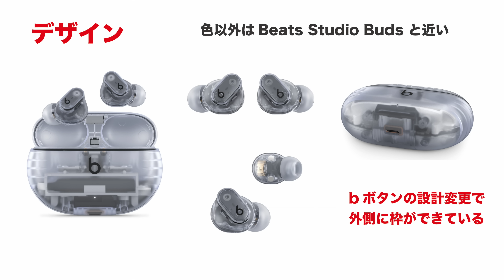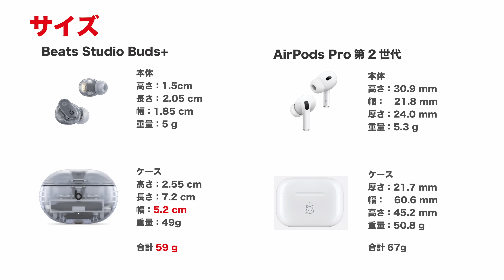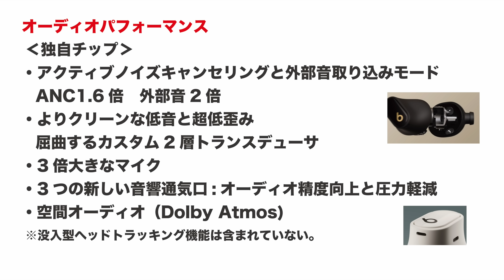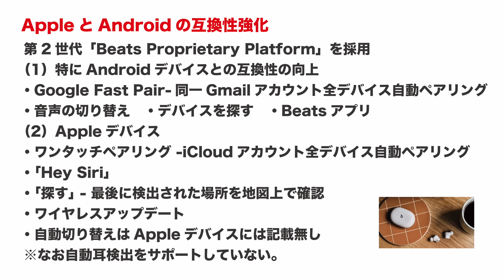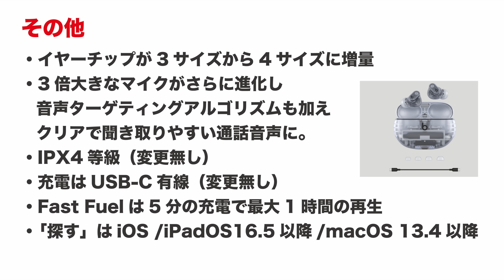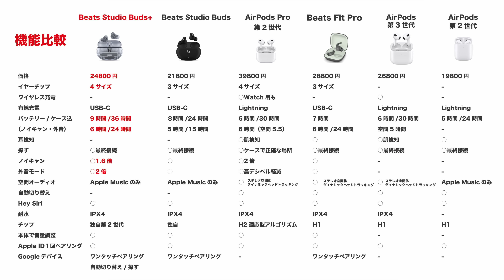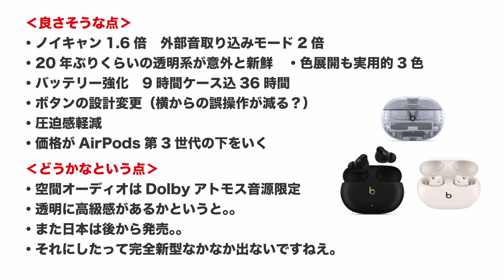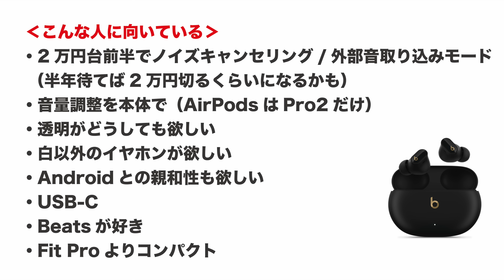【速報！透明】深夜に新型発表「Beats Studio Buds +」ノイキャン1.6倍！新機能まとめと比較表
Beats自身がTwitterで何かを予告していたとおり昨晩深夜にApple新製品「Beats Studio Buds +」が発表されました。今日は新機能や特徴など内容のまとめと、Apple系イヤホンでの仕様比較を行いました。
追記）6月12日午後4時から apple.オンライン。6月13日から Apple Storeと販売店で販売が開始のようです。

下記を参考にまとめています。

※なおiOS16.5は動画アップ時点日本時間5/18午前6時にはまだリリースされていません。Appleは今週としています。

‹関連動画›
【毎日コレばっか】AirPods Pro 2 半年使用再レビュー・良い点とイマイチな点（殆どない）

【便利で静か】本日発売「AirPods Pro」第2世代購入実機！開封から1stレビュー・確かな進化、探せて助かる

【外部音モード最高】AirPods Pro 第2世代を1週間！試したこと気づいたこと・レビュー第2弾：電車や幹線道路のノイキャンと外部音取り込み/フル充電など

AirPods Proとどう違う？Beats Fit Pro 使用2週間レビュー！固定感と低音重視派向け・向いていない人も

Beats Fit Pro来たー！使い心地を屋内/屋外で諸々チェック！Studio BudsやAirPods Proとどう違う？

機能追加でアレが可能に！Beats Studio Budsのファームウエアアップデート・お得感増のノイキャンイヤホン

やや速報！Beats Fit Pro日本発売日決定！特徴チェック！Appleイベント3月4月？Appleの噂とニュースまとめ20220111
※今回のファームウエアでこの動画の比較表は一部できない機能が可能になりました。

新製品 Beats Studio Buds 10日間使用！良い悪い・知っておくべき点を再レビュー
やっと日本発売！Beats Studio Buds ノイキャンワイヤレスイヤホン￥17800・iPhoneで使うとどう？AirPods Proとの違いは？実機徹底レビュー

かなり好み！10日間使用のAirPods 3・良い点と注意点！しばらく使った感想

音も装着感もイイぞ！新型AirPods（第3世代）購入実機開封＆レビュー・駅のホーム／電車／音漏れなども徹底チェック

撮影機材